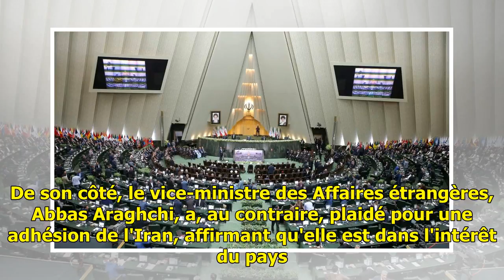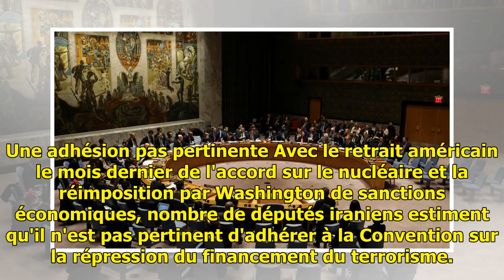Iran: le Parlement vote la suspension des débats sur une convention de l'ONU